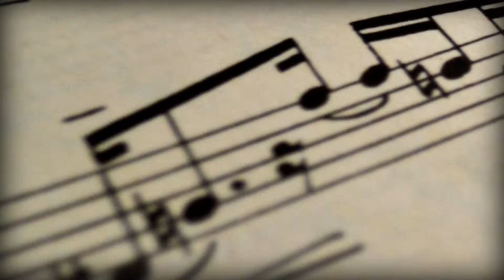Gossamer Piano Tutorials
Intro for a Piano Tutorial instructor. Adobe After Effects, Premier Pro & Photoshop.